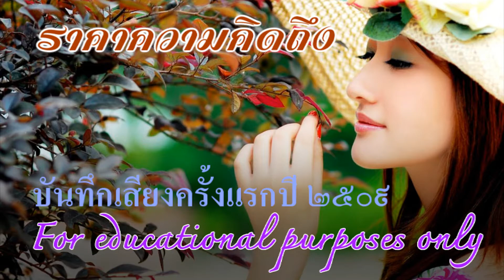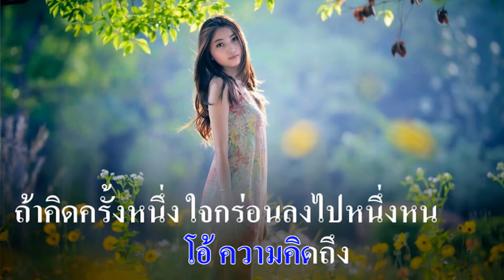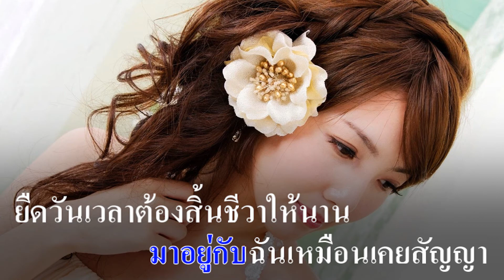ราคาความคิดถึง : สุเทพ วงศ์กำแหง (บันทึกเสียงครั้งแรกปี 2509)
ราคาแห่งความคิดถึง

ขับร้อง : สุเทพ วงศ์กำแหง (บันทึกเสียงครั้งแรกปี 2509)

ถ้าฉันต้องตายก่อนวัยชรา
แน่แล้วแก้วตา ฉันตายด้วยความคิดถึง
เพราะว่าใจคิด ถึงเธอครั้งหนึ่ง
เหมือนใจโดนตรึง กรอกร่อนด้วยความอาลัย

ยิ่งคิดถึงเธอกว่าใครทั้งสิ้น
แผ่นฟ้าฝืนดิน ก็ยังไม่พอรับไหว
ในอีกไม่ช้าฉันคงสิ้นใจ
เพราะคมอาลัย มันกรีดกร่อนใจสุดทน

โอ้ความคิดถึง ถ้าคิดครั้งหนึ่งใจกร่อนลงไปหนึ่งหน
หนเดียวตามเกณฑ์กร่อนเท่าเส้นขน
แต่นี่สุดทน หนึ่งวันพันหนแสนทรมา

(*)ไม่ช้าฉันคงต้องตายแน่นอน
หากโฉมบังอรไม่ยอมให้ความเมตตา
มาอยู่กับฉันเหมือนเคยสัญญา
ยืดวันเวลาต้องสิ้นชีวาให้นาน
(ซ้า *)

ราคาแห่งความคิดถึง ประพันธ์คำร้องและทำนอง โดย เนรัญชรา บันทึกเสียงครั้งแรกปี 2509 ต้นฉบับร้องโดยสุเทพ วงศ์กำแหง ในเวอร์ชั่นนี้เป็นผลงานของ นิทัศน์ ละอองศรี